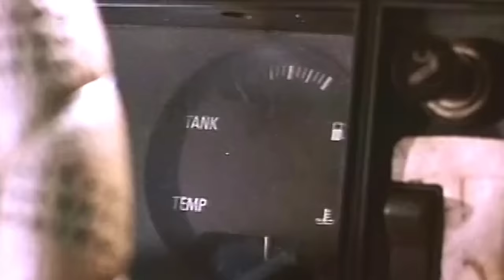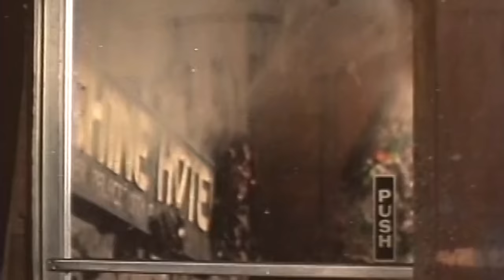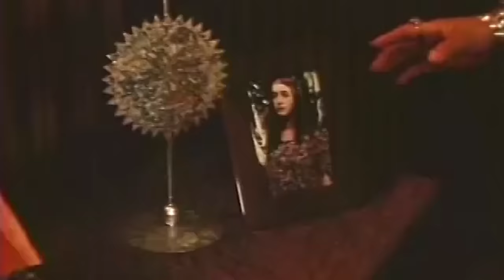IMPAKTO | Shake Rattle & Roll: Episode 12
Episode Cast:
Manilyn Reynes (Lizbeth), Chuck Perez (Andres), Tom Taus Jr (Charlie), Nonong de Andres (Pido)